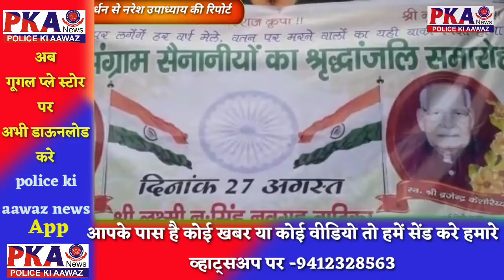गोवर्धन में स्वतंत्रता सेनानी श्रद्धांजलि समारोह हुआ आयोजित